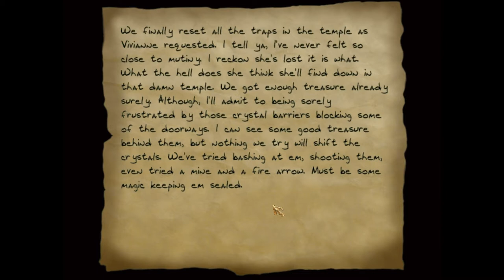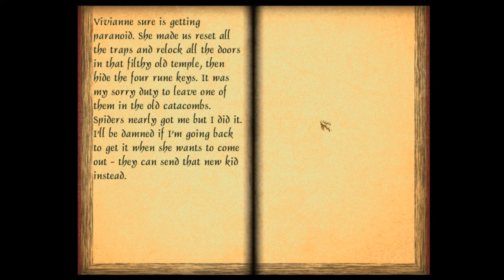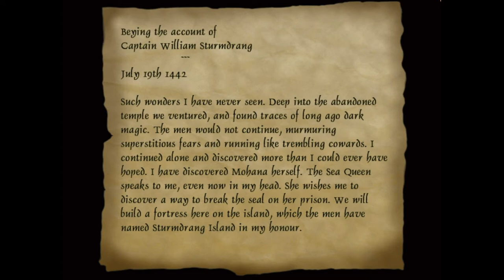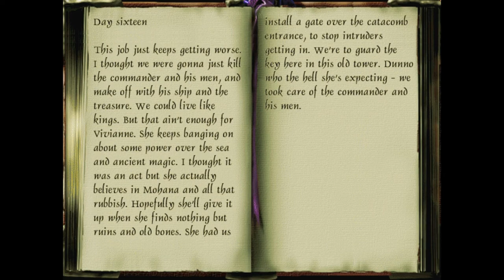Thief 2 Fan Mission: Let's Play Sturmdrang Peak - 14 - Lord Bongo Bongo's Jungle Drumstick Fever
Sturmdrang Peak
Mission 6: Hubris and Humidity (Part 1 of 5)

Or, like, an island and stuff.